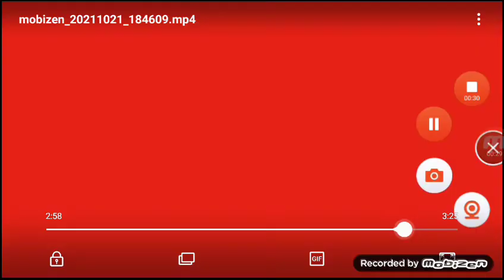October 21, 2021